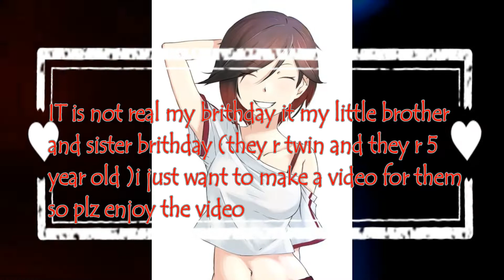RWBY Happy birithday not my brithday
Hey team rwby  i know it say birthday and it not real my birthday it just my little twin birthday  so yeah they are 5 year old and thx for watching
song -Selena Gomez birthday night core
have a nice day team rwby:)